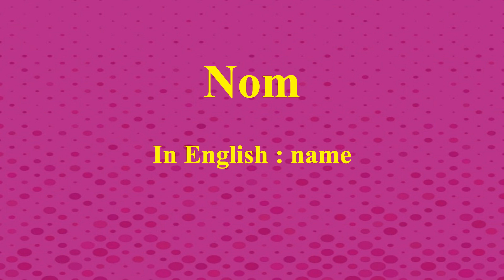Learn how to pronounce Nom in French or what is the French of name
In this video , you will learn how to pronounce the French word “Nom”
correctly.You will also know it’s meaning in English which will help you to learn French and convert French words into English and English words into French.Even if you know French ,this video will help you to pronounce the word correctly through which you will have a better command of the language and be able to speak german more clearly and fluently.Learning a word a day will take you a long way without taking much time of your day.

Nom
name
Learn
Stay Home
French to English
Pronunciation Practice
Practice
Speak Clearly
Speak
Clear
Regularly learn French
Common French Words
Basic French
Language
French Language
Pronunciation
Basic
Learn French
Daily French
Better French
BetterFrench Pronunciation
French Course
Grammar
Vocabulary
PracticeFrench
Daily French Practice
Daily Habits
Improve French
Confidence
Confident
Improve
Personality Development
French Tools
French Lesson
French Training
Fluent French
Speak French
How To Pronounce
Mispronounced
French Pronunciation Lesson
French Speaking Practice
French Teacher
YouTube Teacher
Accent
French Accent
New